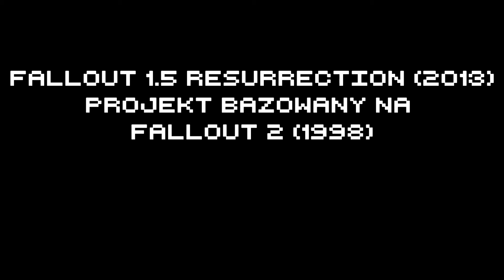Fallout 1.5 Resurrection #49 - Jaskinia spadła z nieba - Zagrajmy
Modyfikacja Fallouta 2, której akcja toczy się po pierwszej części serii, gdzie w 2170 roku w rejonie byłego Nowego Meksyku przebudzony w jaskini protagonista stara się odzyskać pamięć, ale jedyną wskazówką jaką posiada jest tajemniczy talizman. Na zewnątrz zaś czeka nieprzyjazny postapokaliptyczny świat.